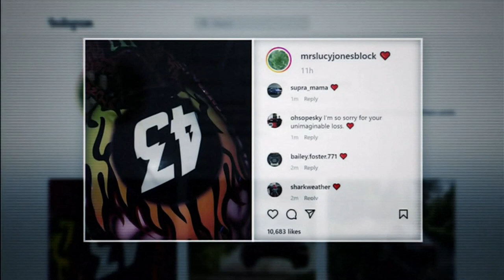Ken Block passes away (1967 - 2022) (UK) - ITV News - 3rd January 2023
Rally driver and YouTuber killed in snowmobile accident aged 55. He died yesterday and his birthday was last November.

Wikipedia:
Kenneth Paul Block was an American professional rally driver with the Hoonigan Racing Division, formerly known as the Monster World Rally Team. Block was also one of the co-founders of DC Shoes. He also competed in many action sports events, including skateboarding, snowboarding, and motocross.